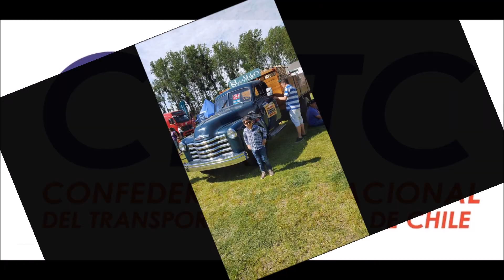FERIA CAMIONCHILENO 2015, SOCIOS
AQUI ESTAN LAS FOTOS DE NUESTROS SOCIOS Y AUSPICIADORES